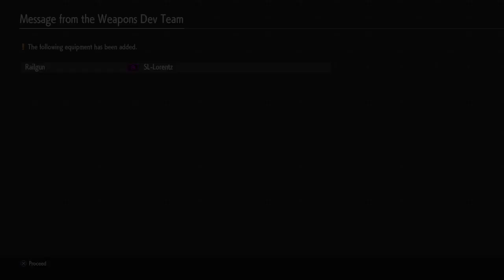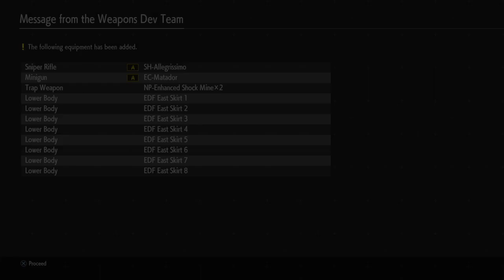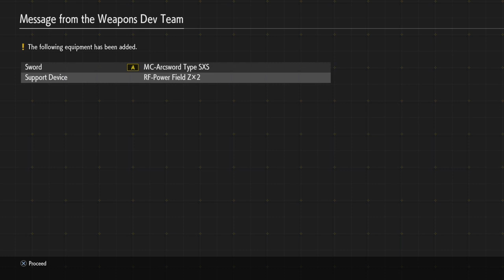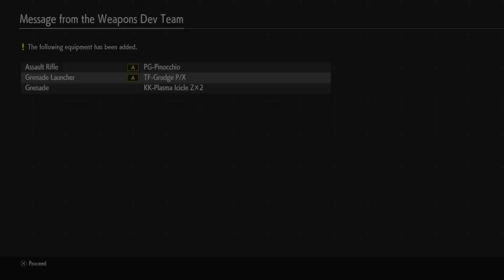Earth Defense Force: Iron Rain Co-op gameplay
Its the gameplay promised the day before!